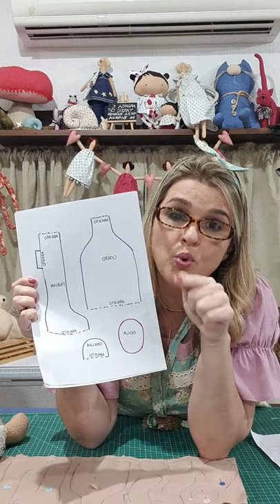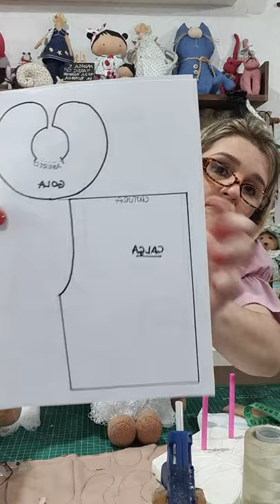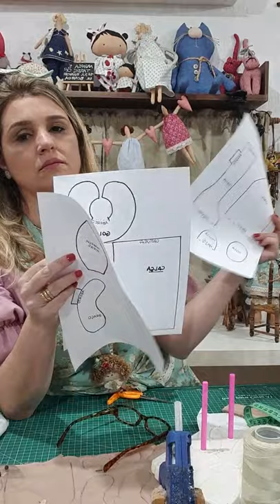Live URSINHA CAROL - gravada no Facebook na página do Chá com Artes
Nesta live ensino o passo-a-passo para a construção  de uma linda ursinha
O Molde está dísponível na página do facebook SANTA BRINCADEIRA CRAFT